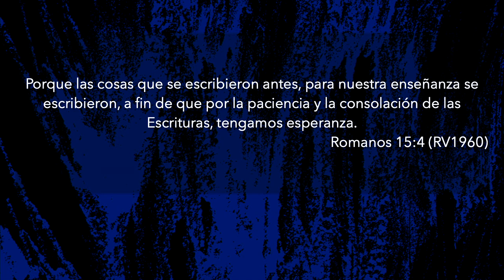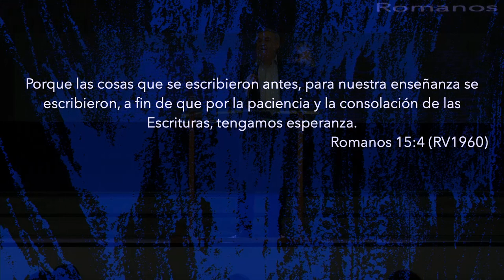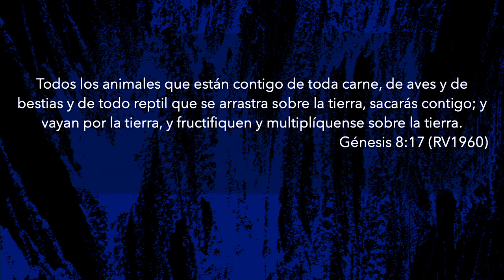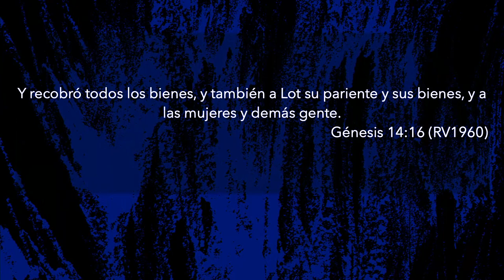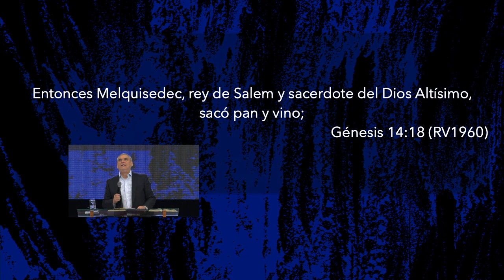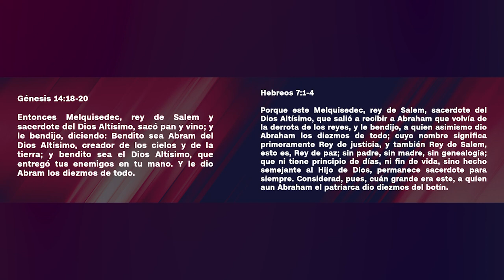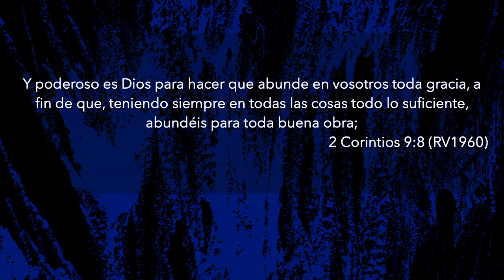Él nos bendice | Pastor Fernando Chaparro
Sin embargo, Melquisedec, que no era descendiente de Leví, recibió de Abraham la décima parte. Y Melquisedec bendijo a Abraham, quien ya había recibido las promesas de Dios.
Hebreos 7:6